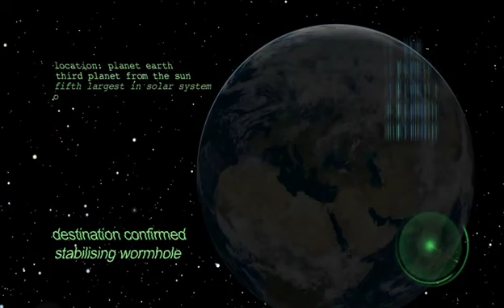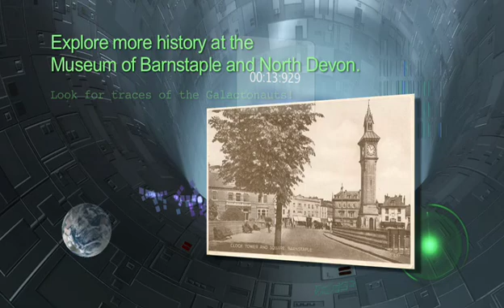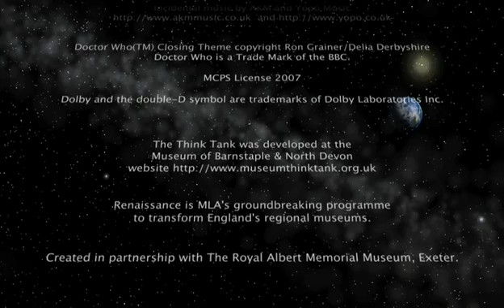Think Tank Sci-fi project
Winner of the Best DVD at the recent Media Innovation Awards (South West England) this a short snip from the Think Tank interactive DVD project made for Museum of Barnstaple and North Devon. Written by Jon Croose and Iona Dowling and produced by maniac films. Basically an alien comes to Earth and drops into teh museum to collect objects for analysis by the Galactonauts - the DVD is designed to be played in schools and a teacher-led series of interactive learning games are played to help teach kids how to discover information and how to learn. The type of objects do not matter and can be performed with any series of objects. Julian Vayne from the museum played the alien and has so far been into many Devon schools and has interested over 1250 kids in learning and about museum objects.